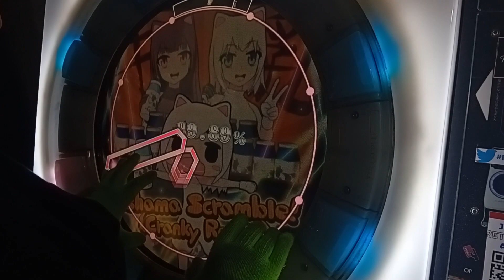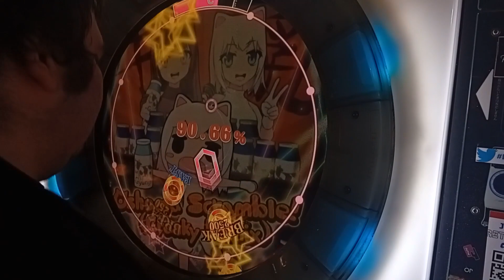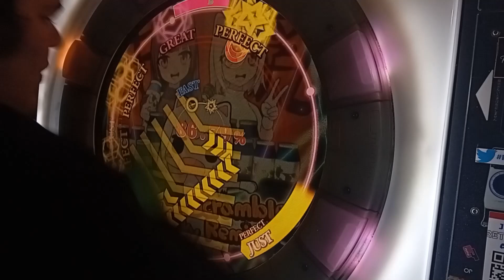Oshama Scramble (Cranky Remix) A Rank Clear [maimai FiNALE]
yes sorry about the bad recording but this is a nice warmup chart right